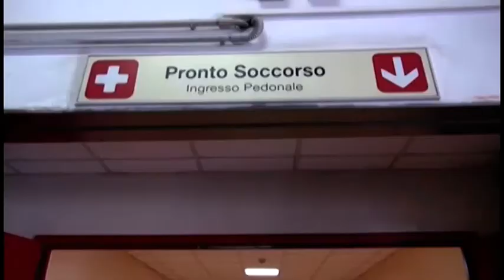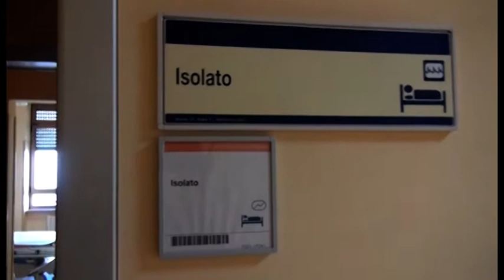Virus, il Nursind pronto a denunciare Asl per diffusione colposa dell’epidemia